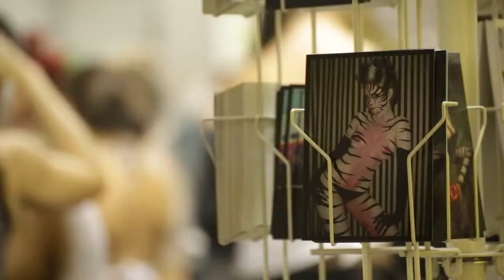skin city body painting 1280x720